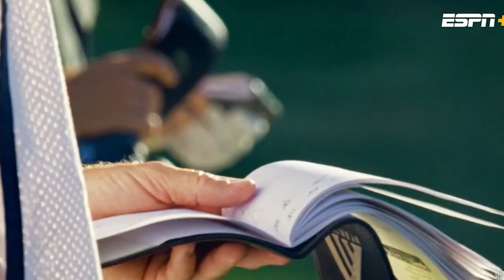Why Tiger Woods HATES Greg Norman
Did you know Tiger Woods and Greg Norman are no friends and even hate each other!

Tiger Woods was offered a staggering amount of money to join LIV Golf, but he declined. Why did Tiger decline?

Greg Norman, the CEO of the fledgling league, claimed that Woods turned down a deal worth between $700 million and $800 million in an interview with Fox News on Monday. Before Norman became CEO of LIV in October 2021, the idea had already been forwarded to Woods' team, Norman continued.

🚨 Want to improve your golf game? 🚨

► Do you want to get an extra 20, 40, or even 70 yards of distance out of every swing?
The ONLY Swing Designed Specifically For Senior Golfers That Adds 40, 50, Or Even 60 Yards Of “Straight As An Arrow” Distance Off The Tee!

► An URGENT Message For Golfers Who Want More Distance, Without Swinging Harder
How One Australian Golfing Legend Added 29 Yards Of Distance Without Swinging Harder Using A Simple 30-Second Technique That Unlocks Your Natural Power